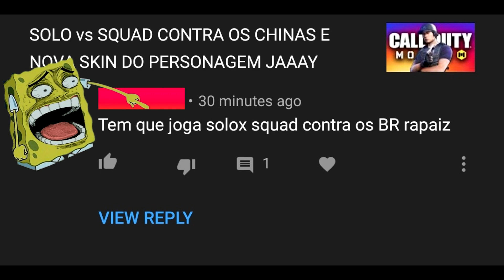30 kills FPP Solo vs Squad - Cod Mobile